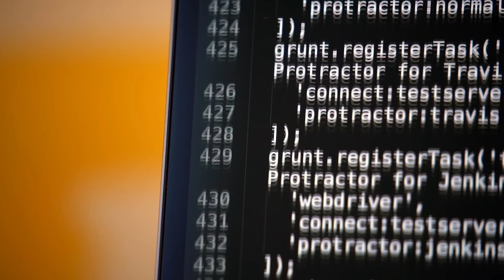How Matt Leads Engineering Teams at Google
Matt leads successful engineering teams at Google that ensure our global products are stable and can scale around the world. He's sharing his approach to leading his teams, what he's learned in his last ten years at Google, and why creating an inclusive, innovative culture is critical to the success of every team.

About site reliability engineering (SRE) at Google:
SRE combines software and systems engineering to build and run large-scale, massively distributed, fault-tolerant systems. SRE is also a mindset and a set of engineering approaches to running better production systems—we build our own creative engineering solutions to operations problems.

Read a career profile about why a software engineer chose to join SRE